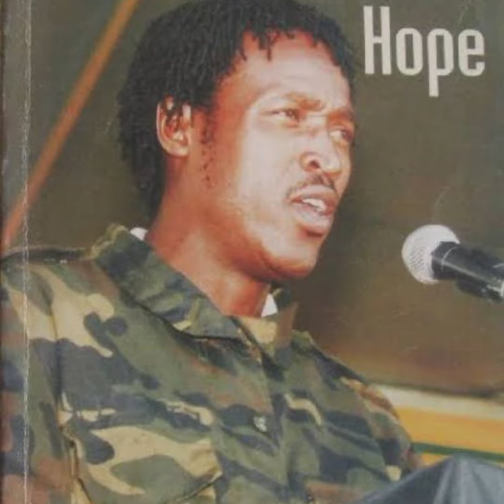Nkunzi Mhlongo's BIO AGE WIFE and CHILDREN